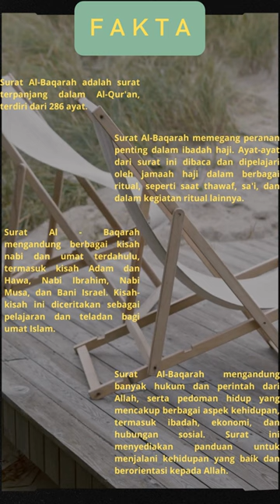Tau Surat Al Baqarah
Surat Al - Baqarah adalah surah ke-2 dalam Al-Qur'an, serta merupakan surah terpanjang. Surah ini terdiri dari 286 ayat, 6.221 kata, dan 25.500 huruf dan tergolong surah Madaniyah.